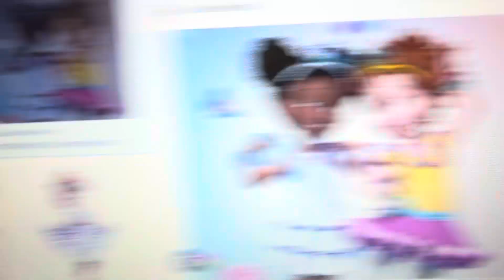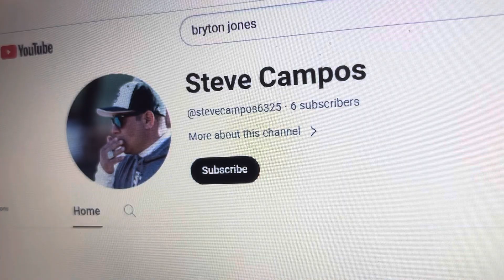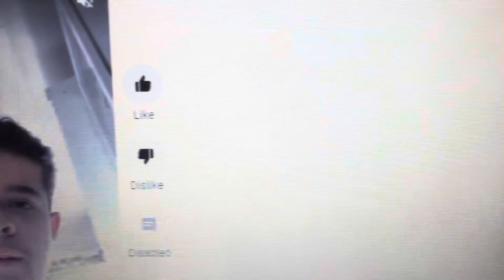All characters sing to at the beach song version 5 made by me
For @stevecampos6325